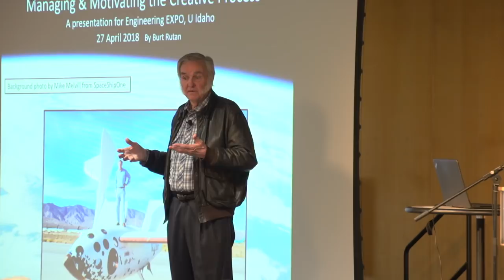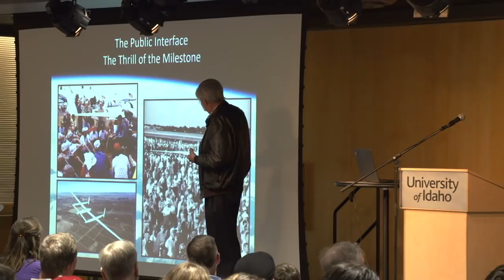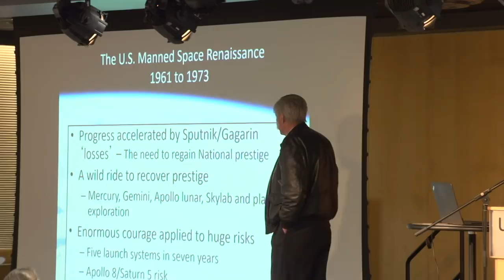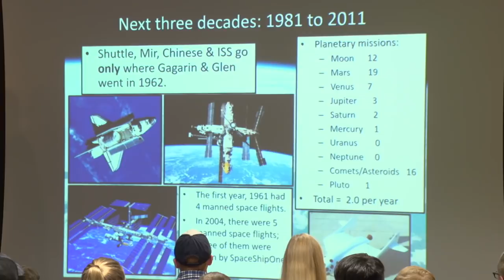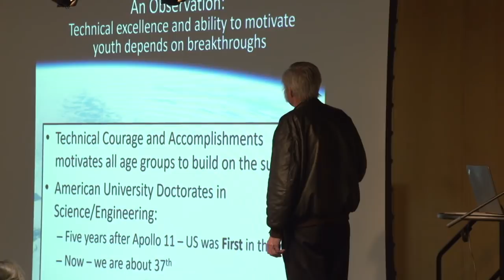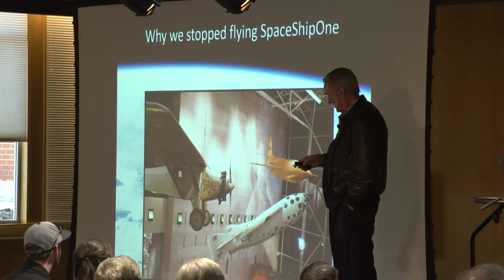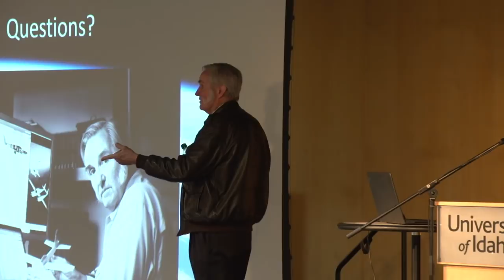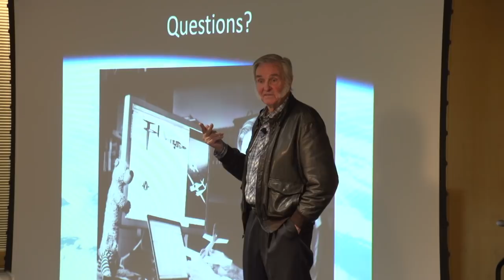2018 Engineering Design EXPO Keynote Talk, Burt Rutan